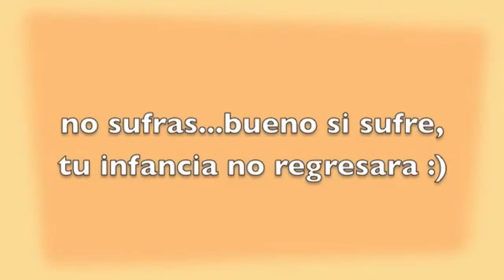Un mensaje para propuesta libre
He recopilado algunos de nuestros vídeos viejos para poder transmitir este mensaje a mis compañeros, donde quiera que ellos se encuentren, ojala puedan verlo y responder, saludos a mis compañeros y a todos los suscritores que estuvieron con nosotros en esos maravillosos tiempos.